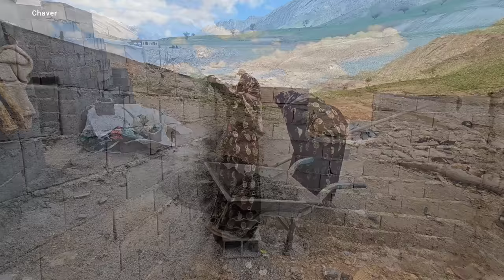Karim Khabit controversy. 😱 to meet his children. in the mountains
Today, we present a gripping segment of a young woman's life, along with her two daughters, following the devastating betrayal by her cruel husband, Karim. In this episode, Karim pays an unexpected visit to his wife and children, bearing a surprising gift of cement.

Karim's gesture carries significant weight as he expresses his desire to assist in building a new home and reestablishing a life together. However, the young woman's apprehension grows as she senses something amiss in Karim's behavior. The mounting tension leads to a heated confrontation, fueled by their conflicting emotions and unresolved issues.

The scene's emotional intensity reaches its peak as the young woman courageously confronts Karim, expressing her discomfort and doubts. The exchange leaves both parties emotionally charged, and Karim eventually walks away, leaving behind a whirlwind of emotions and unanswered questions.

This video promises to keep you on the edge of your seat as you witness the intricate dynamics of their relationship and the aftermath of Karim's visit. The young woman's nervousness and the ensuing fight shed light on the deep emotions and challenges they face in rebuilding their shattered lives.

Share your thoughts, reactions, and predictions about the future of these characters. Your active engagement adds depth to the story and creates a community of viewers who are invested in the unfolding narrative.

Will there be reconciliation or further conflict? Thank you for joining us on this emotional roller coaster.